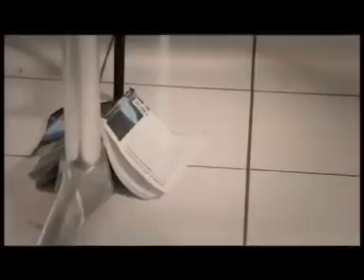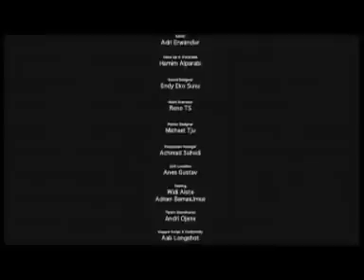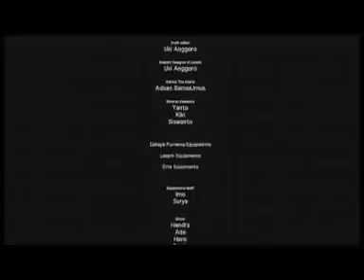Dendam Arwah || Perawan Seberang (almarhumah Jupe) || Film Horor Indonesia 2020